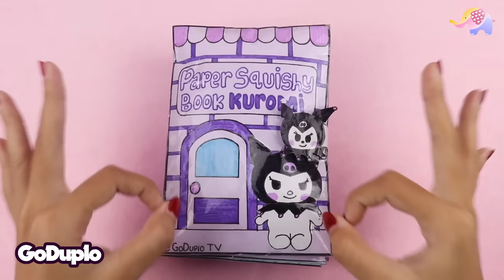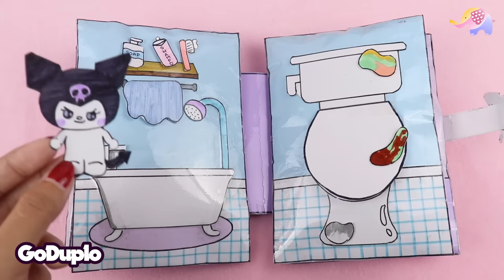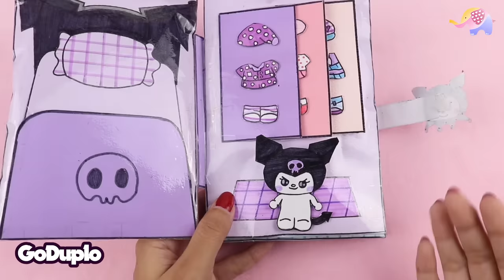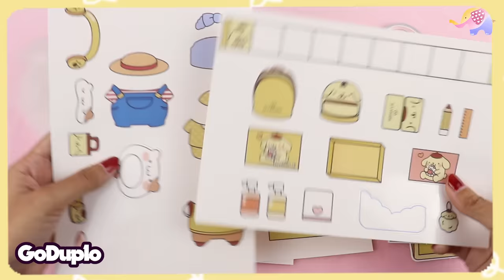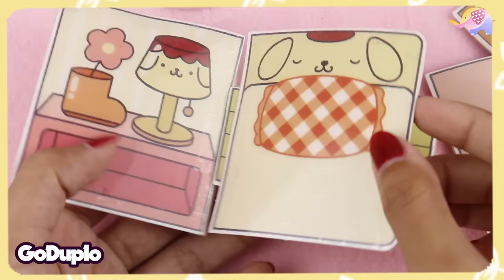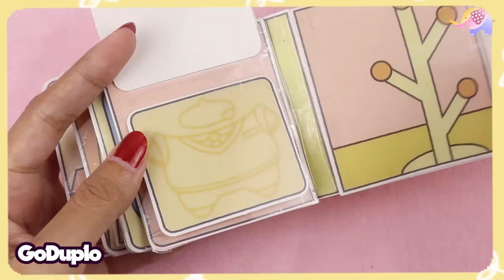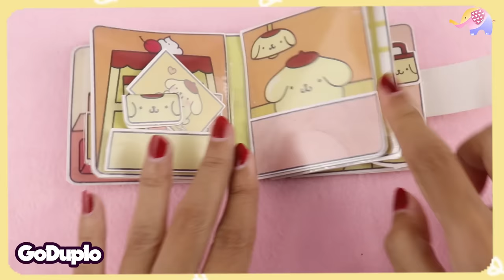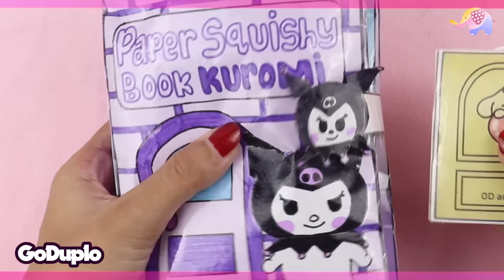Paper Squishy Book !! KUROMI Buatanku VS POMPOMPURIN Beli Online,Pilih Mana Nih?? - Goduplo TV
Hello bestii,ketemu lagi nih sama aku hehe,aku habis bikin paper squishy kuromi nih.
Yuk kita bandingin sama paper squishy pompompurin yang aku beli kemarin.
Jadi tonton videonya sampai habis yaw..
Semoga terhibur.

Mainan di video ini : Kuromi buatan Sendiri,Pompompurin Beli di Shopee